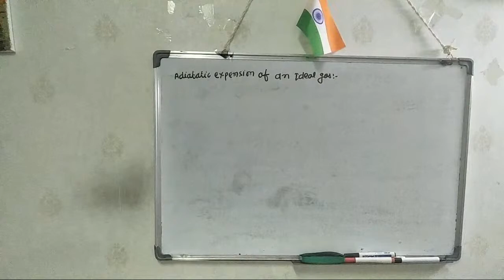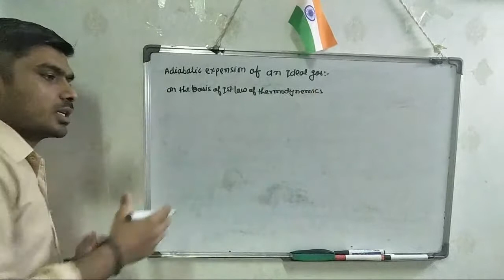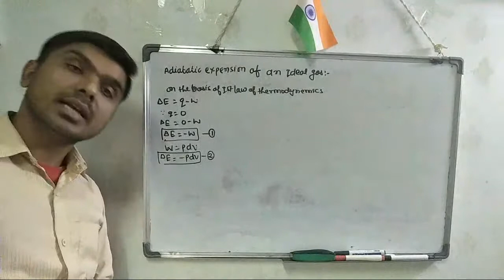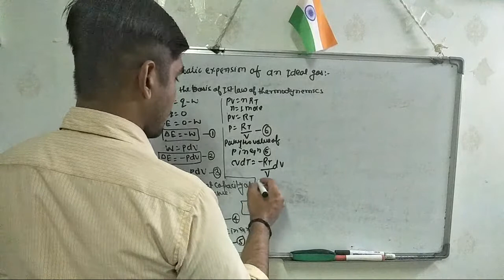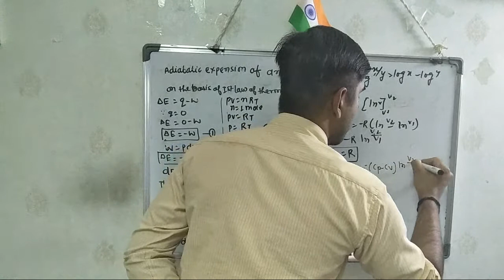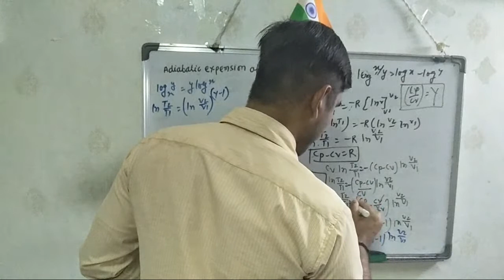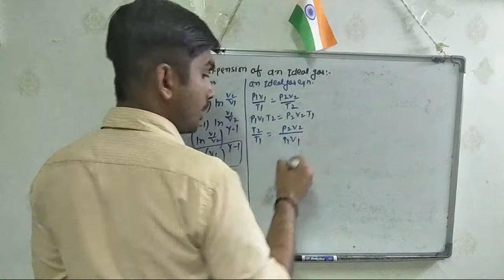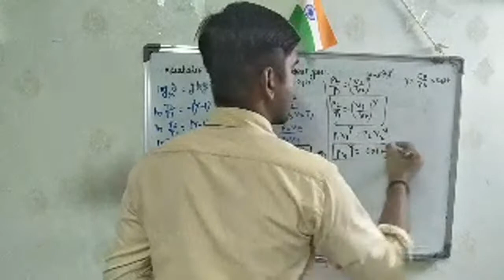Thermodynamics Class 12th & B.Sc 2nd Year.By.Dr. Rajnish Rai